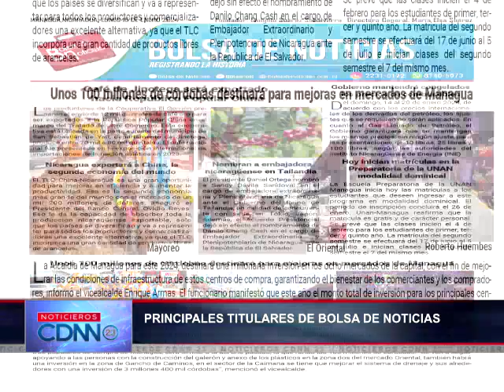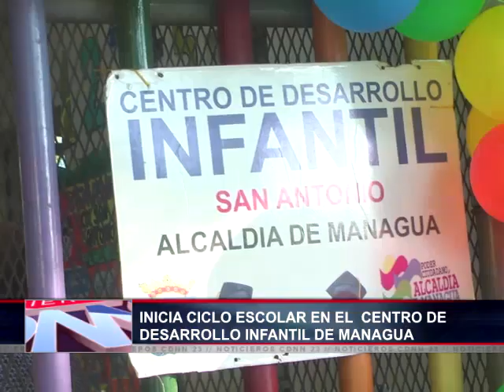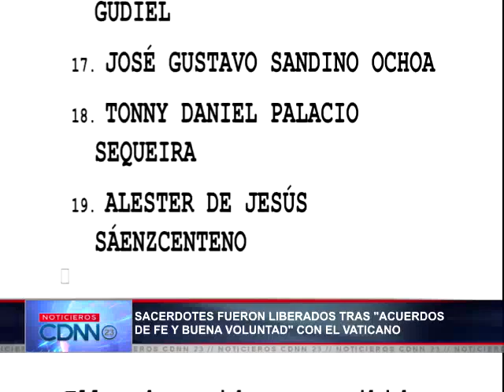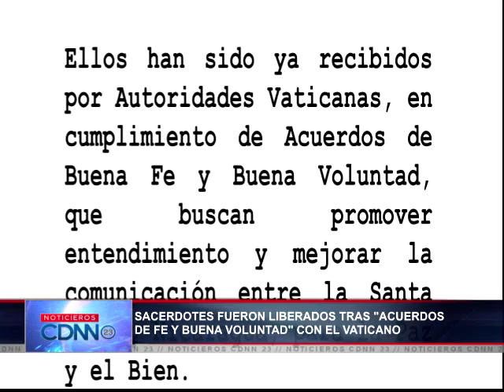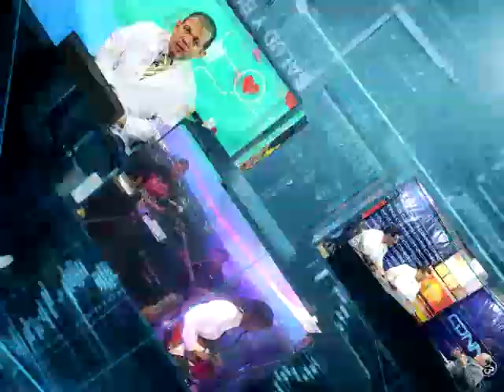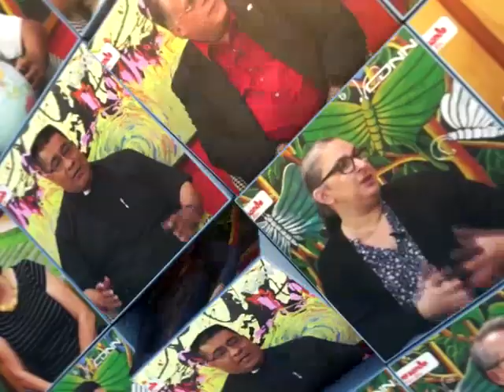NOTICIERO ESTELAR CDNN23 LUNES 15 DE ENERO 2024